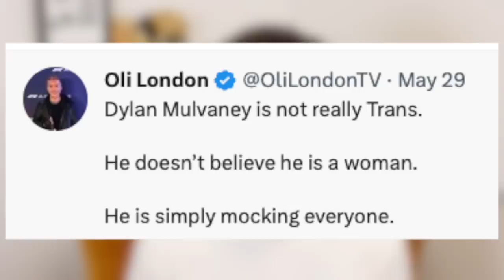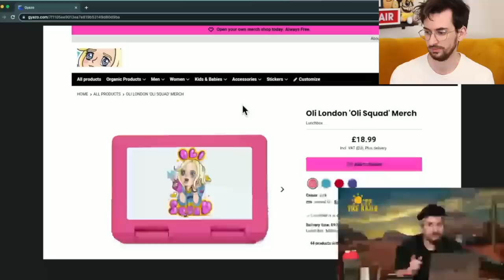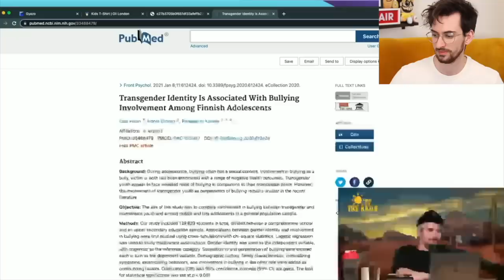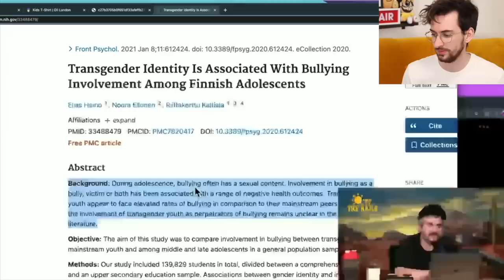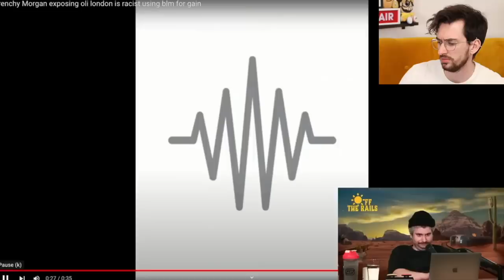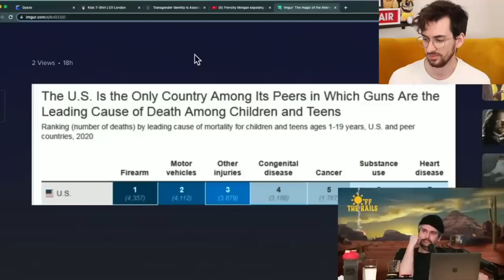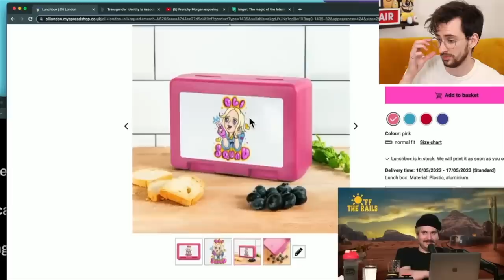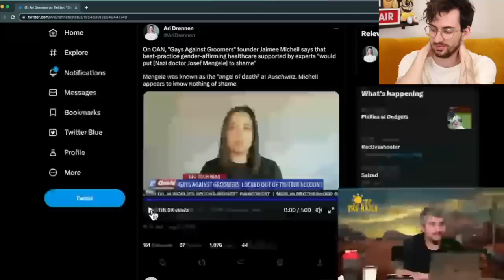Oli London’s Transphobia Gets DESTROYED | Trans Guys Reacts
Seeing Oli London's transphobia getting dismantled by Ethan Klein just highlights the weakness and inconsistencies in transphobic arguments.